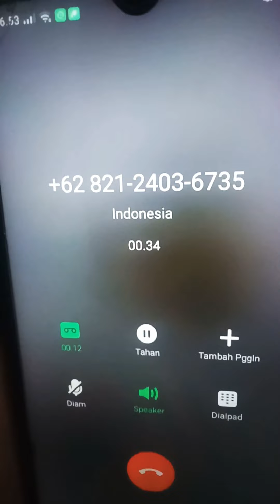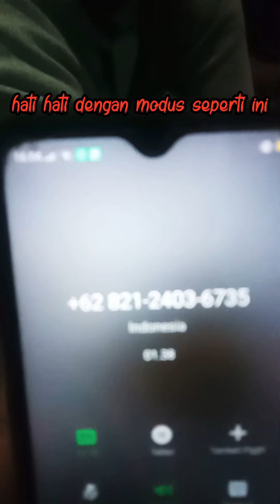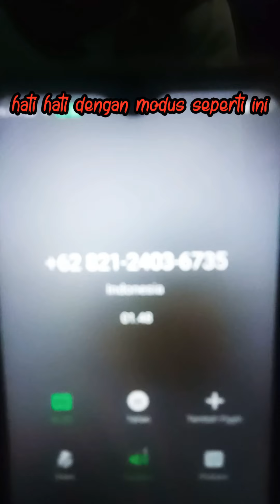kerjain balik penipu. nonton sampai habis lucuh pokoknya.